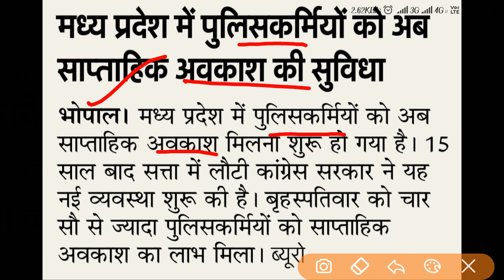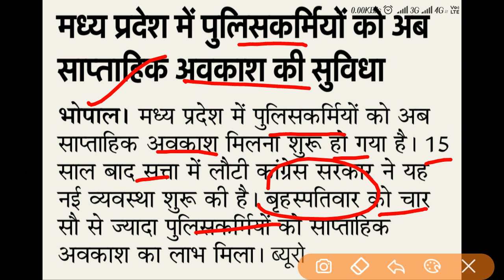Mp police 2019 ।। New Updates ।। good news ।।